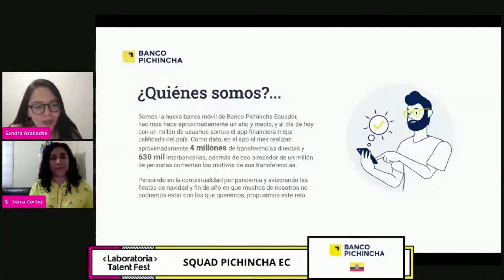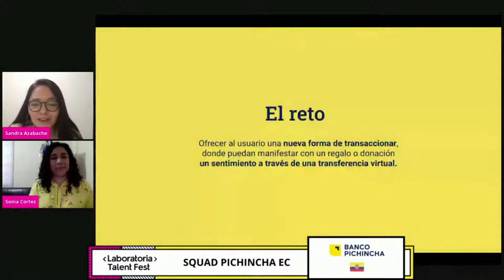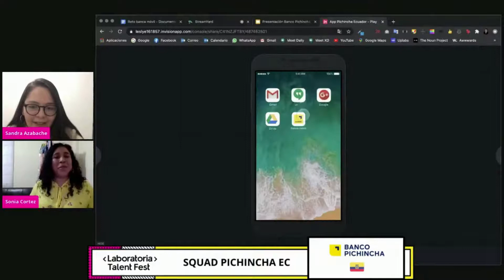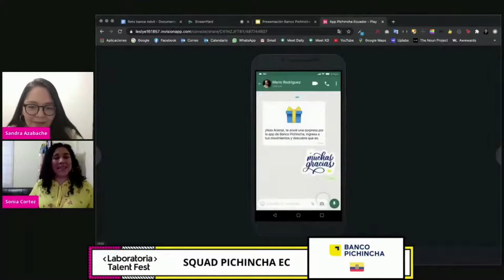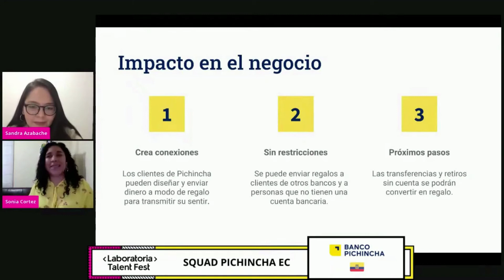Talent Fest Lima 2020 | Reto Banco Pichincha Ecuador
El squad de Banco Pichincha Ecuador fue el ganador del Primer Puesto del Talent Fest Lima 2020 powered by Lenovo.